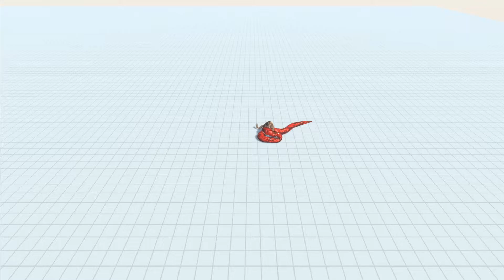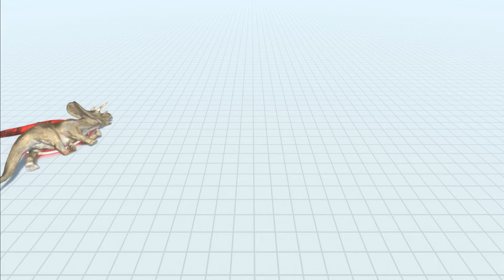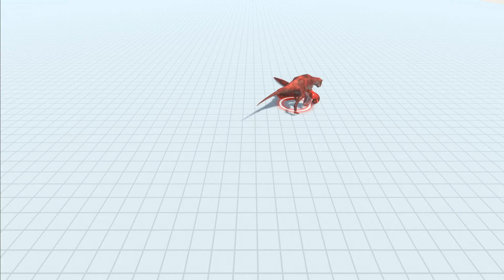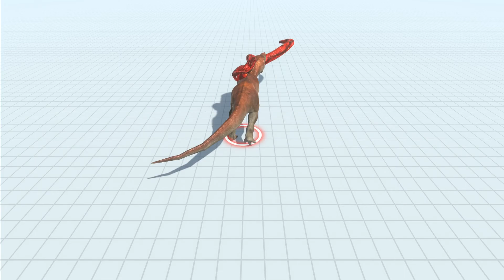Titanoboa vs all units - Animal Revolt Battle Simulator